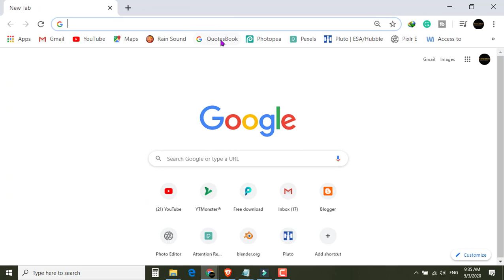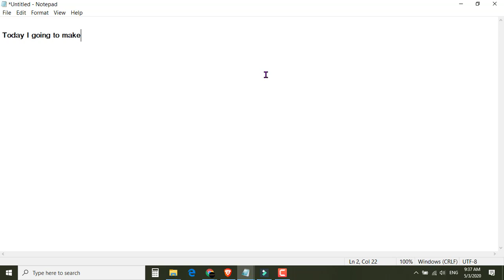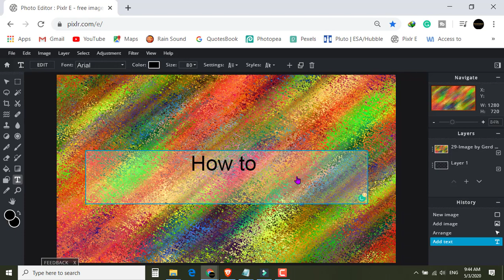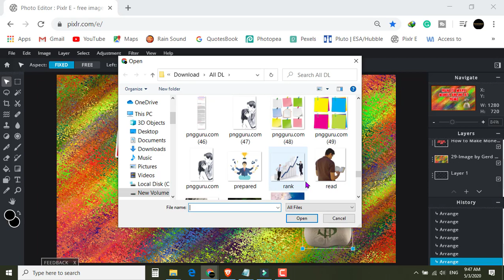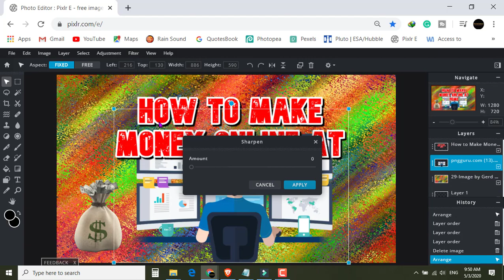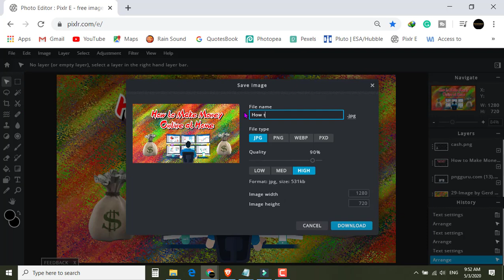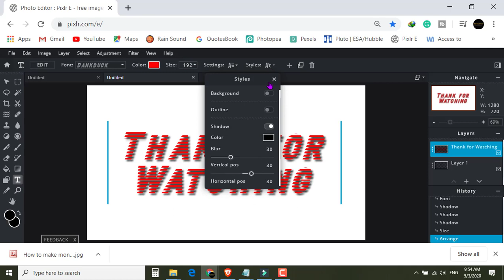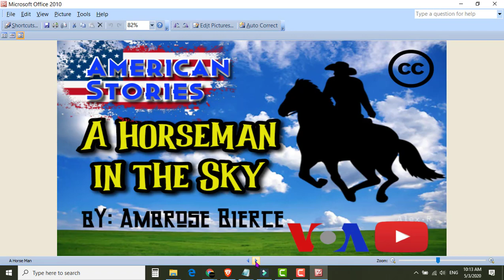How to Make YouTube Video Thumbnail with Pixlr.com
Online thumbnail tutorial is a clear step on how to create thumbnails for YouTube videos easily and quickly just by using the free software!

In this video, I will show you how to create a YouTube thumbnail in Pixlr.com, an image editing, and a font design program that is all you need.​ ​
I created this channel to share knowledge related to making money online Make Money Online.
Hope you will join me! I want millions of Cambodian children to make money online, so your participation is indispensable to change the lives of Cambodians.